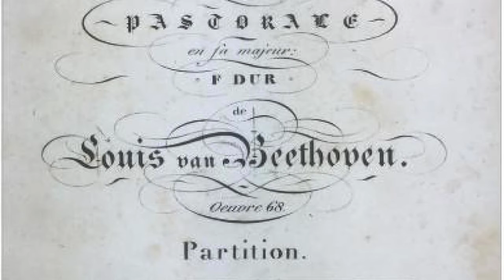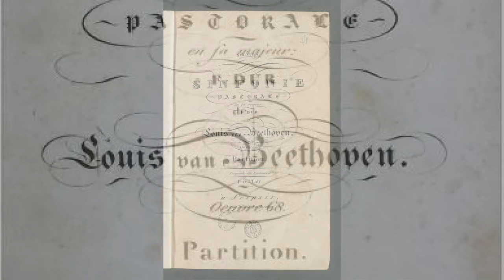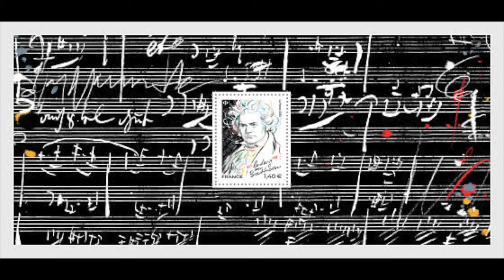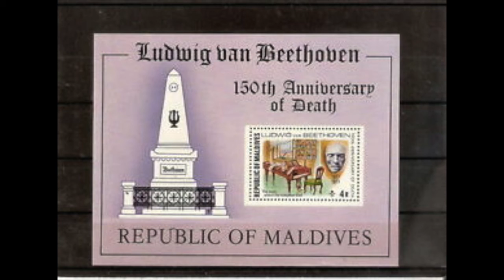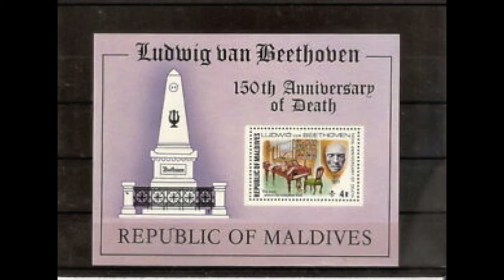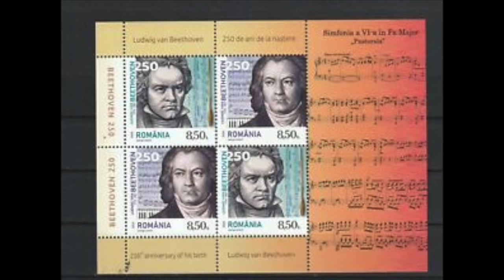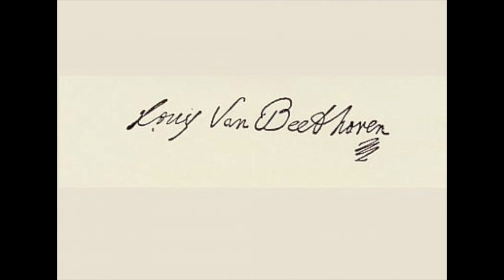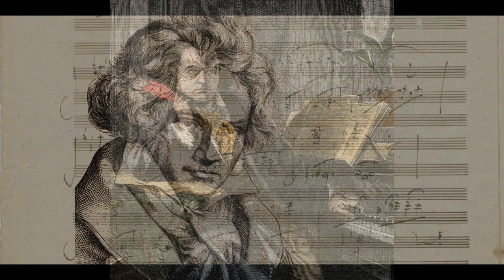Beethoven: Symphony no. 6 in F major op. 68 "Pastorale" - Arturo Toscanini; NBC Symphony Orchestra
Symphony no. 6 in F major op. 68
"Pastorale"

1.   Erwachen heiterer Empfindungen bei der Ankunft auf dem Lande
2.   Scene am Bach
Andante molto mosso
3.   Lustiges Zusammensein der Landleute
Allegro
4.   Gewitter - Sturm
Allegro
5.   Hirtengesang. Frohe und dankbare Gefühle nach dem Sturm
Allegretto